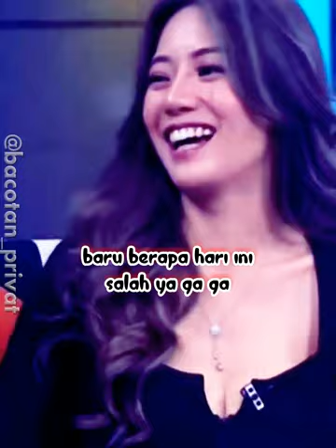BERLLIANA LOVELL - SURYA PANTES WANGINYA KAYAK HOLLAND BAKRIE BARU MATENG YA